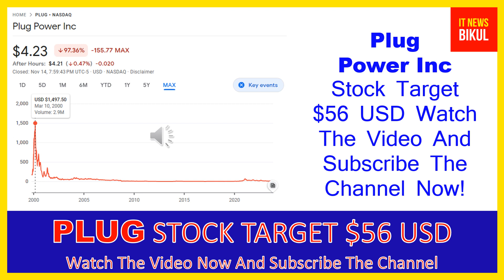PLUG Stock-Plug Power Inc Stock Breaking News Today |PLUG Stock Price Prediction | PLUG Stock target